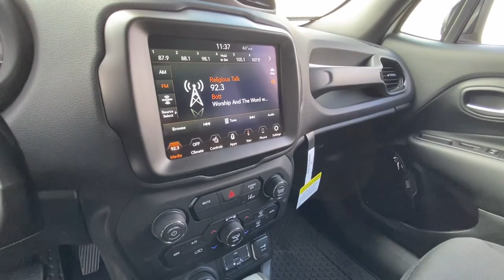2022 Jeep Renegade Olathe, Overland Park, Lawrence, Kansas City, Lee's Summit NPN70993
Alpine White Clearcoat New 2022 Jeep Renegade Latitude available in 15500 W. 117th Street, Olathe, Kansas at Olathe DCJR. Servicing the Olathe, Overland Park, Lawrence, Kansas City, Lees Summit, KS area.

Olathe DCJR
15500 W 117th Street